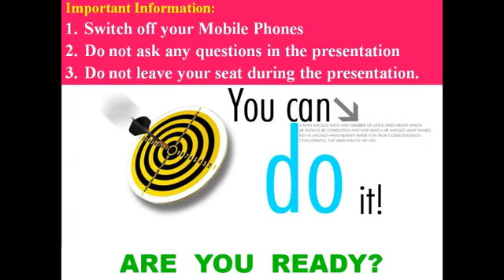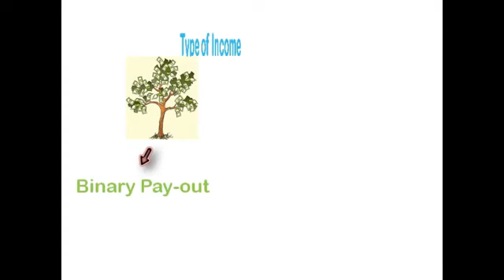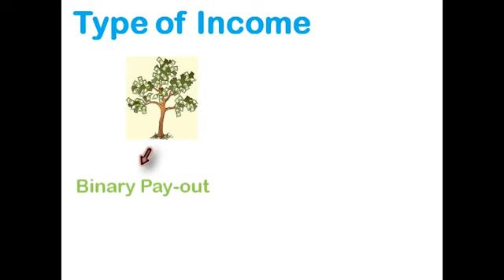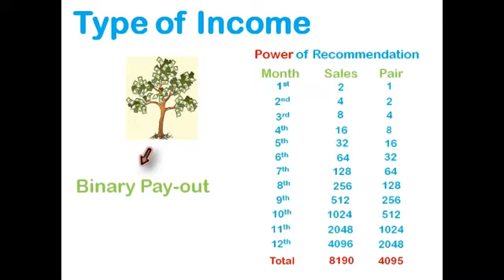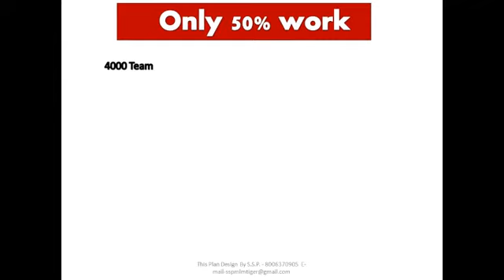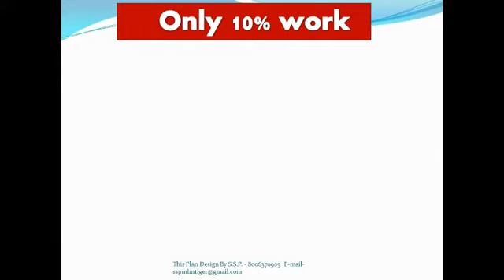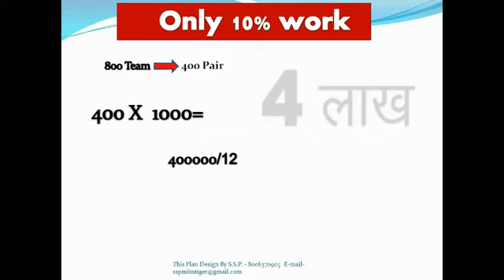Safe Shop New Plan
Aise Aur videos dekhe
Thanks